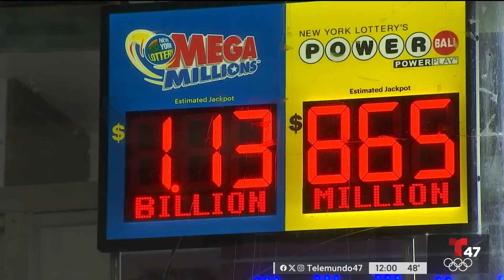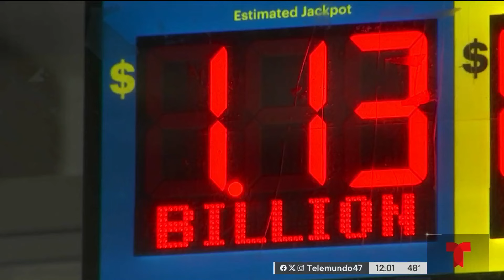Ganador de Mega Millions compra boleto en Nueva Jersey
Alguien en el Estado Jardín ahora es millonario al ganar el martes en la noche el premio mayor de Mega Millions de $1,130 millones, convirtiéndose en el primer gran ganador del juego en 2024 y rompiendo una racha sin victorias que se remonta a diciembre. Rafael Pujols con los detalles.